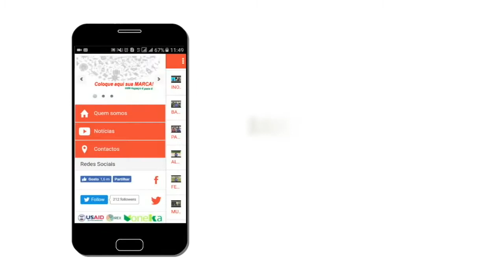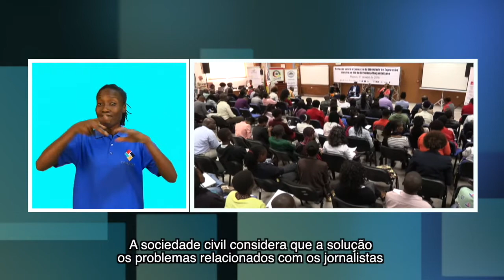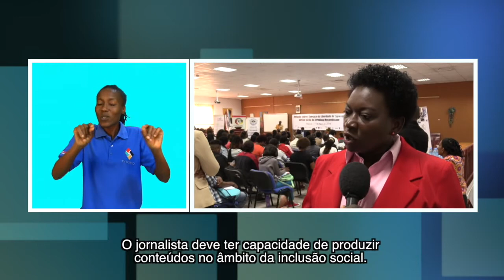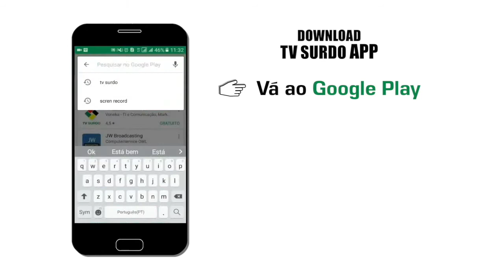PROGRAMA DA TV SURDO: 14/04/2018